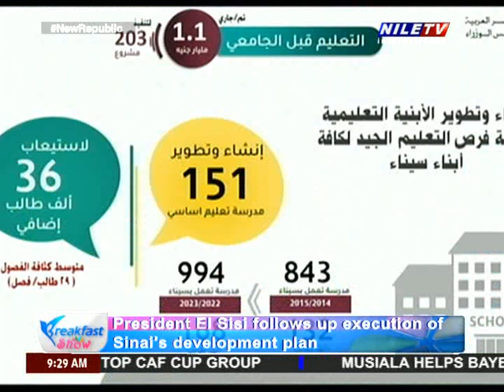Breakfast 27 2 2023 Dr Mostafa Tamaam